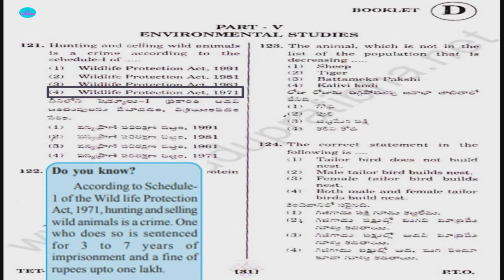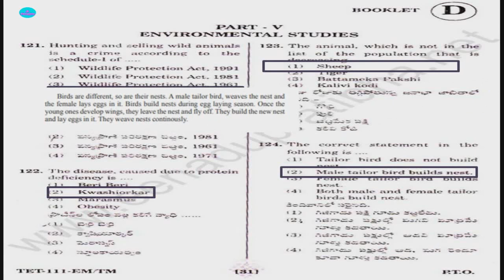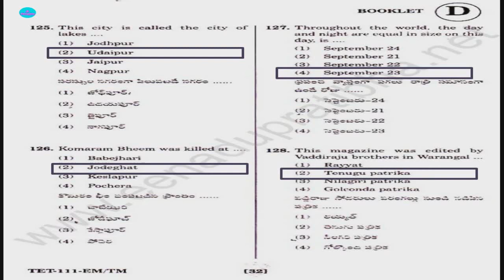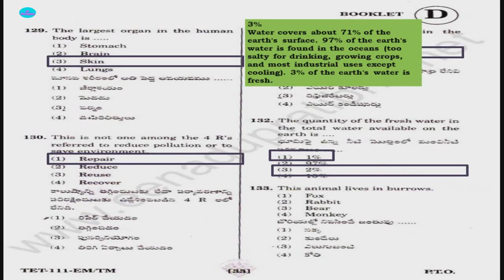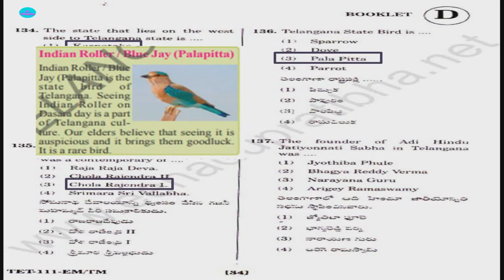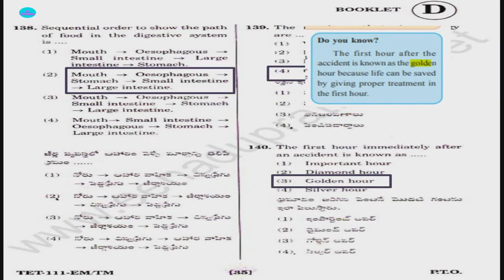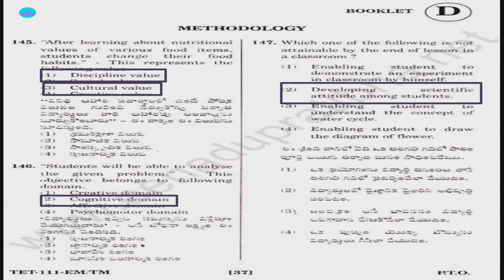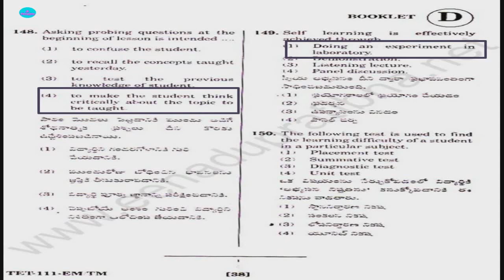TSTET 2016 EVS answers |TET EVS Paper 1 | TET 2016 EVS Questions with answers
TS TET Paper 1 Previous Question Paper,
EVS paper 1 2016 question paper with answers,
EVS tet 2016,
TS TET Previous Paper 2016 EVS Question Paper,
TS TET Previous Paper 2016 English Question Paper
Tet Paper 1,
EVS TET paper 1,
TS TET EVS MCQS,
 TS TET Previous Paper 2016 EVS Question Paper Analysis,
TS TET EVS MCQS 2016,
TS TET Previous Paper 2016 CDP Question Paper Analysis,
TS TET 2016 science Bits,
TSTET previous year question paper EVS with answers